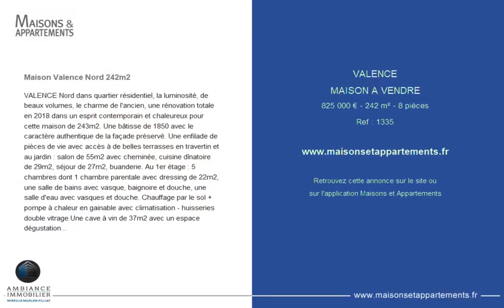VALENCE - MAISON A VENDRE - 825 000 € - 242 m² - 8 pièce(s)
Référence : 1335

Maison Valence Nord 242m2

VALENCE Nord dans quartier résidentiel, la luminosité, de beaux volumes, le charme de l'ancien, une rénovation totale en 2018 dans un esprit contemporain et chaleureux pour cette maison de 243m2. Une bâtisse de 1850 avec le caractère authentique de la façade préservé. Une enfilade de pièces de vie avec accès à de belles terrasses en travertin et au jardin : salon de 55m2 avec cheminée, cuisine dînatoire de 29m2, séjour de 27m2, buanderie. Au 1er étage : 5 chambres dont 1 chambre parentale avec dressing de 22m2, une salle de bains avec vasque, baignoire et douche, une salle d'eau avec vasques et douche. Chauffage par le sol + pompe à chaleur en gainable avec climatisation - huisseries double vitrage.Une cave à vin de 37m2 avec un espace dégustation. Garage moto + un garage de 63m2 pouvant être aménagé - parkings. Une parcelle de 1 304m2 joliment paysager avec une ambiance détente autour d'une piscine 5,5m x 5m sécurisée par un volet chauffant - un pool-house de 42m2 offrant une belle perspective sur le jardin - jeu de boules. Eau de la Bourne pour l'arrosage. Une propriété de charme pour un beau projet familial. DPE : D 202-GES : B 9 PRIX : 825 000EUR TTC

Cette annonce vous est proposée par l'agence AMBIANCE IMMOBILIER

|2714664|